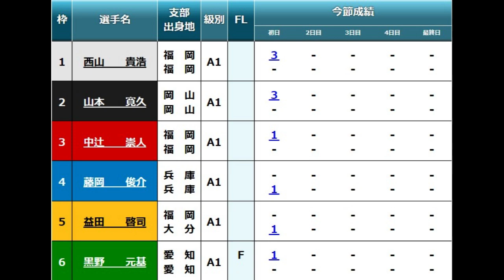【芦屋競艇ドリーム】ドリーム人気のイン戦①西山貴浩、またも敗れて波乱に！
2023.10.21芦屋競艇ＢＴＳオラレ日南開設12周年記念ニッカン・コム杯初日12Rドリーム
①西山貴浩②山本寛久③中辻崇人④藤岡俊介⑤益田啓司⑥黒野元基